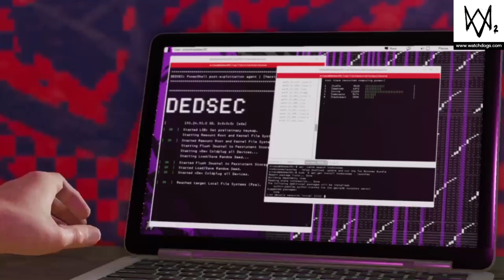Watch Dogs 2 - Looking Glass Main Operation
Hi

If you've read this far have a good day :)